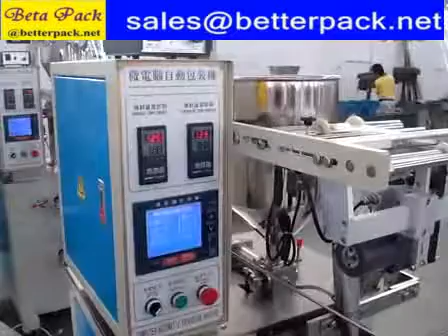Oil liquid packing machine, tomato liquid packing machine